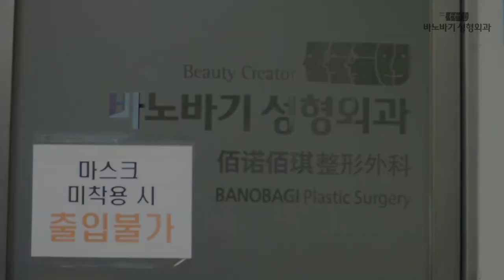답답해서 원장님께 직접 듣는 대형병원 블랙리스트 루머 팩트체크!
대형병원은 성형공장이다?
바노바기는 tv로 유명해졌다!?
대형병원에 대한 수많은 오해와 추측들!
오창현 대표원장님께 직접 여쭤봤습니다
영상 끝까지 함께 시청해주세요 😭